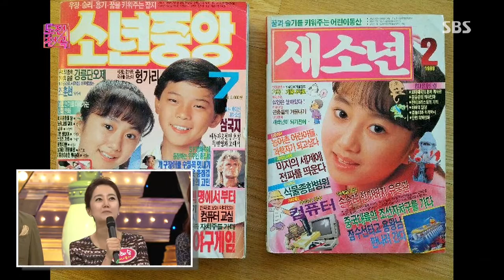Dojun 1000gok (도전 1000곡) 131103 #38(4)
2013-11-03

8090을 대표하는 발라드계의 양대 산맥!조정현, 조장혁
엔돌핀을 샘솟게 하는 개그 선후배의 만남! 최병서, 김지민
야구앓이 중인 만화가와 가수 커플! 박광수, 노현태
SBS의 대표 비주얼 아나운서! 최기환, 이혜승
신바람 나는 개성파 가수의 의기투합! 이박사, 진주
섹시 카리스마 걸 그룹! 티아라의 소연, 은정, 효민